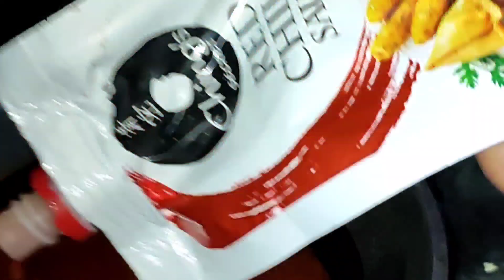Aaj humlogo ne bohut jada masti kiye😄|| Antachari🎶|| party time🍗|| Ankita ghosh vlogs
Hello Guy's
welcome back to our new video, I hope you everyone like the vlog, if yes then please comment, share and hit the like and subscribe button and don't forget to press the🔔icon so you well get notification about your new vlog!